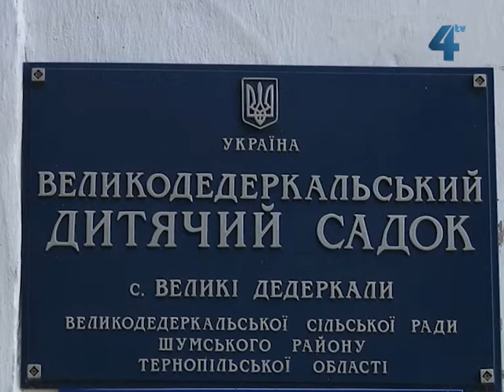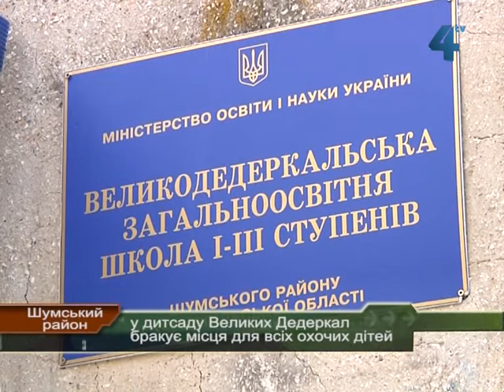У дитсадку Великих Дедеркал на Шумщині бракує місця для всіх охочих дітей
Дошкільна освіта в Україні для дітей п'ятирічного віку з 2010 року обов'язкова. Це означає, що кожна дитина, якій виповнилося п'ять, має ходити у дитсадок. На практиці так не завжди. На Тернопільщині дошкільною освітою охоплені 79% дітей віком від 3 до 6 років. У селах зазвичай не вистачає дітей для створення дитсадка, а в містах - дитсадків. У Великих Дедеркалах ситуація для села нетипова: там думають, куди подіти дітей, які хочуть ходити у дитсадок - чинне приміщення всіх охочих вмістити не може.